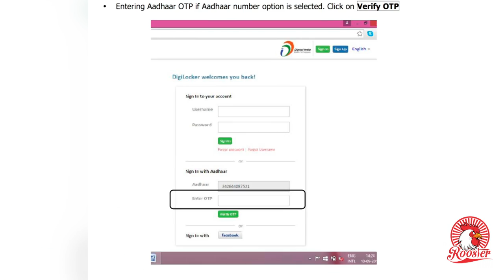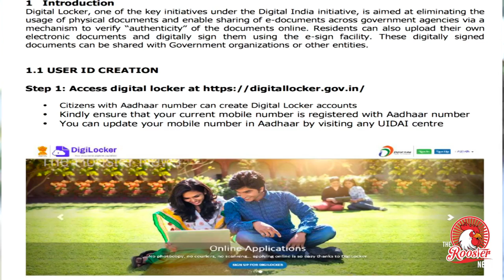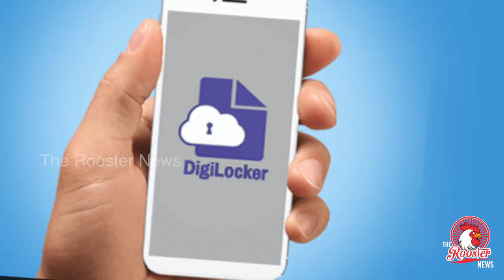License இல்லையா இனி கவலை வேண்டாம் | Don't worry about license anymore | The Rooster News